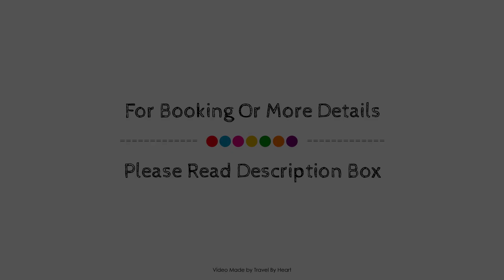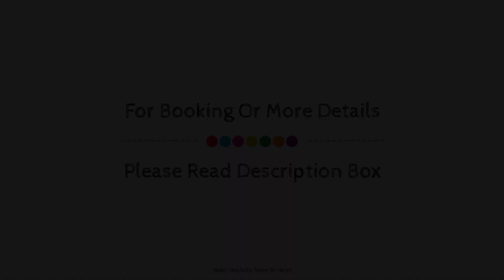Albir Garden Resort, Alfas del Pi, Spain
Searching For
1. Albir Garden Resort - Alfas del Pi
2. Albir Garden Resort - Alfas del Pi Virtual Tour
3. Albir Garden Resort - Alfas del Pi Rooms
4. Albir Garden Resort - Alfas del Pi Amenities
5. Albir Garden Resort - Alfas del Pi Videos
6. Albir Garden Resort - Alfas del Pi Offers
7. Albir Garden Resort - Alfas del Pi Deals
Audio Credit:
Track Title: Blank Slate
Artist: VYEN